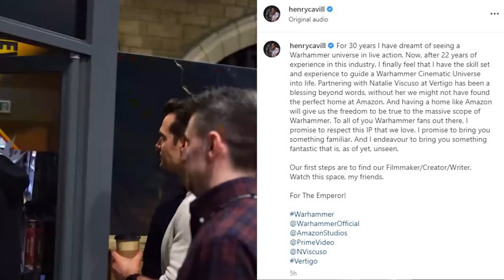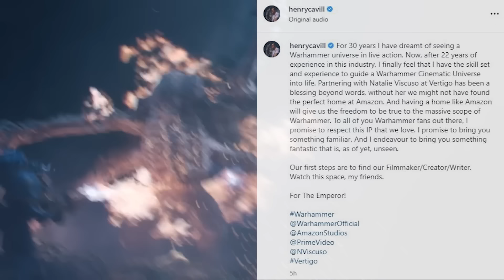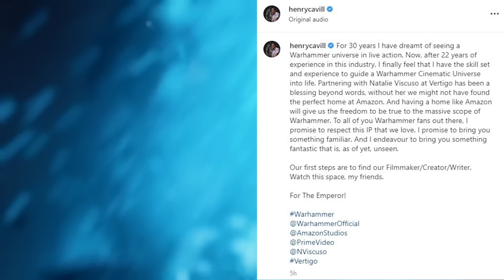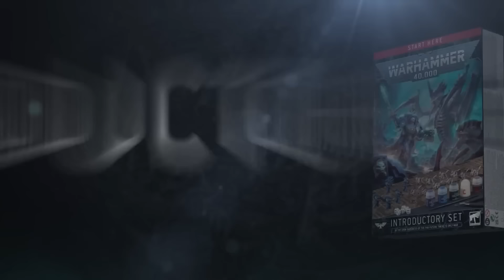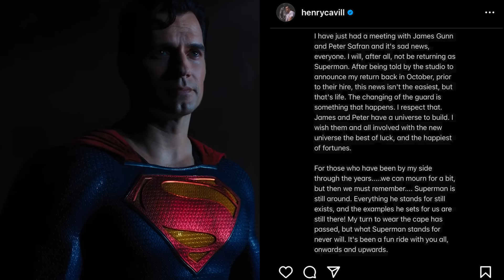Henry Cavill Warhammer Trailer 2026 Breakdown and Easter Eggs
Henry Cavill Warhammer Trailer 2026. Why Henry Cavill Was Fired as Superman, Why Henry Cavill Quit The Witcher, Warhammer Series, Warhammer Movie Teaser & Marvel What If Season 2 Episode 1

Covering New Henry Cavill Warhammer Trailer 2026. Henry Cavill Warhammer Episodes Explained. New Series and Warhammer Movies coming. Why Henry Cavill Quit The Witcher Netflix after Season 3. And what his plans are for the new Warhammer Series and Movies.

Superman Movie 2025 Announcement. Why Henry Cavill Man of Steel 2 was cancelled. James Gunn DC Movies Plan. And why james gunn is writing the next superman movie. Superman 2025 Movie Story, younger superman like The Batman Movie with Robert Pattinson. How they said Henry Cavill might return as Superman in the future in a different way.

The future of DC Movies recasting the Zack Snyder Snyderverse Justice League actors. And DC Rebirth timeline of movies. Black Adam Post Credit Scene, Black Adam Ending Explained. Henry Cavill Superman Explained. Superman Cameo Scene, Post Credit Scene, Henry Cavill Superman The Flash Movie Cameo Scene.

Aquaman 2 The Lost Kingdom Trailer. Jason Momoa Lobo Explained. Henry Cavill Superman Future Plans, Deleted Scenes. Superman Legacy, Batman Brave and the Bold James Gunn DCEU Reboot Explained. How James Gunn is recasting the Justice League Actors. Changes to The Flash Movie, Henry Cavill Superman Post Credit Scene in The Flash. Wonder Woman, Michael Keaton Batman changes. Robert Pattinson Batman and New James Gunn DC Movie Plans. Michael Shannon Zod, The Flash Post Credit Scene Changes. Nicolas Cage Superman Cameo Scene Explained. Superman Lives Movie Teaser.

Lots more Marvel Trailers coming Avengers 5 Trailer, Avengers 6 Secret Wars Trailer, Thunderbolts Trailer, Captain America 4, X-Men 97 Trailer, Deadpool 3 Trailer and more Fantastic Four Teaser videos!

I'll do more Warhammer Trailer videos as Henry Cavill releases them. More Superman Movie and Future DC Movies when they announce more of the new details!